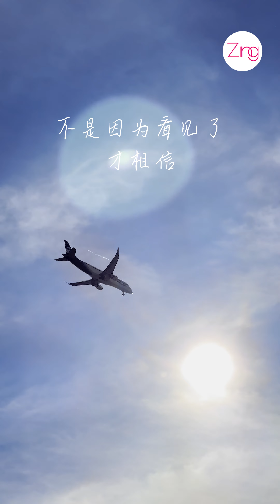煽情版Apple WWDC22 VLOG 关于马来西亚中文科技媒体如何去到Apple Park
作为一家来自马来西亚的中文科技媒体，我们从创立的那一天就被人看不起，因为中文在这个国家毕竟是小市场（不如英文马来文），但好在我们坚持下来了，才让我们在2019年走到去巴塞罗那成为MWC19的合作媒体，2022年我们成功去到Apple Park参加WWDC22开发者大会～